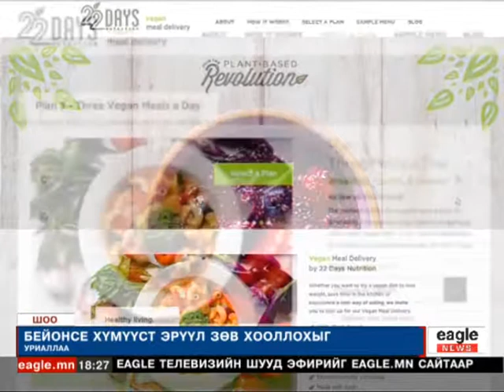"Шоо" энтертайнмент хөтөлбөр Пүрэв гариг. /2015-02-05/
"Шоо" энтертайнмент хөтөлбөр Пүрэв гариг.
-40-50-60-аад оны дуунууд 1 дор эгшиглэнэ...
-Танхай тээгч МУСК 1 сарын дотор 499 сая төгрөгийн орлого олжээ...
-Жонни Деп хуюийн арал дээрээ хуримлажээ...зэрэг мэдээ мэдээллүүдийг...